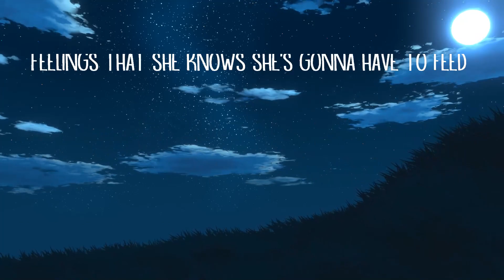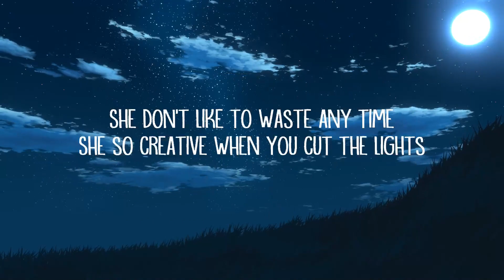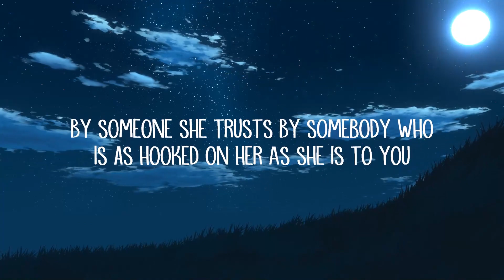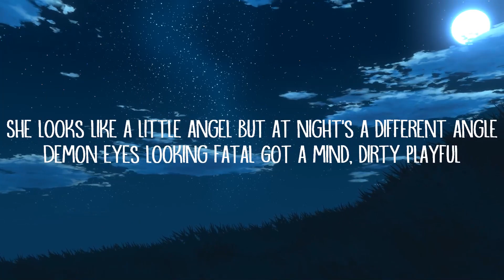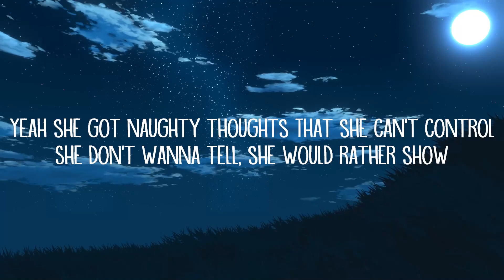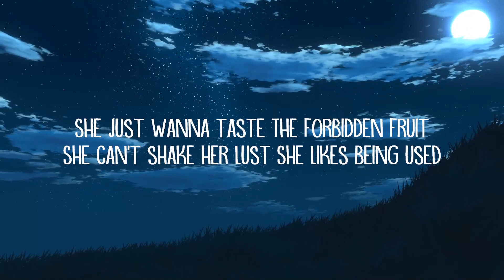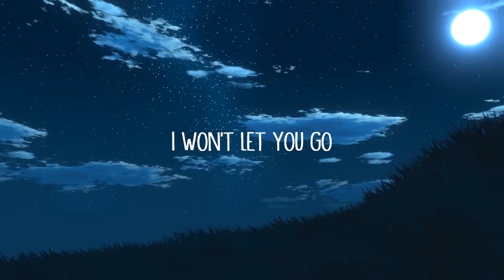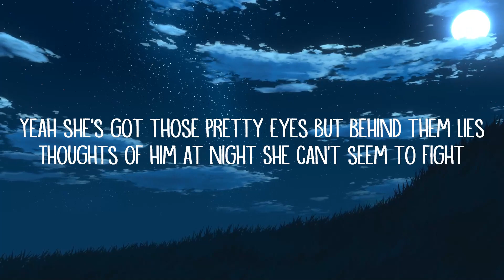Bryce Savage - Curiosity (Lyrics) | Indie Shuffle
Bryce Savage - Curiosity (Lyrics)

Curiosity Lyrics:

She’s a good girl on the outside
But a bad girl when the moods right
In the moonlight she becomes his naughty little thing…
She’s exclusive
She’s elusive
But with him she’s so inclusive
She’s a giver, but only when fulfilling all his needs
Yeah she’s got those pretty eyes
But behind them lies
Thoughts of him at night
She can’t seem to fight
Feelings that she knows she’s gonna have to feed…
And ever since the day
That he got a taste
She’s his only chase
He cannot replace
Thoughts of her up in his mind, a curiosity

She looks like a little angel
But at night's a different angle
Demon eyes looking fatal
Got a mind, dirty playful

Yeah she got naughty thoughts
That she can't control
She don't wanna tell, she would rather show
Red little heart, black little soul
Teeth that are sharp, bite that is cold

She got a secret little dirty mind
Lewd imagination in the night
She don't like to waste any time
She so creative when you cut the lights

She just wanna make him feel good
She know how to make him feel good…

But a bad girl when the mood’s right
She’s exclusive
She’s elusive

She's something worth holding on to
After everything she's gone through
Rose full of thorns
Hope through the storms
She’s got stories that could haunt you...

She knows things that she shouldn't know
Only see'em when you’re really close
In the dark it's a different show
Mirrors on the walls only know

She just wanna taste
The forbidden fruit
She can't shake her lust
She likes being used
By someone she trusts
By somebody who
Is as hooked on her
As she is to you...

He don't want her to leave when…
She's tangled in his sheets and…
She gives him all he needs mmm...

Slowly falling
Cravings calling

She’s exclusive
She’s elusive
Feelings that she knows s